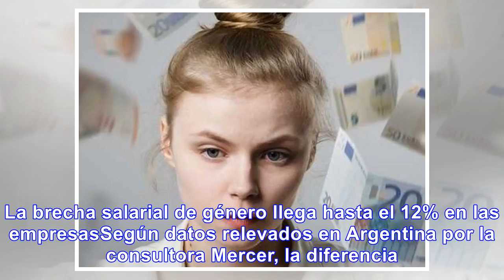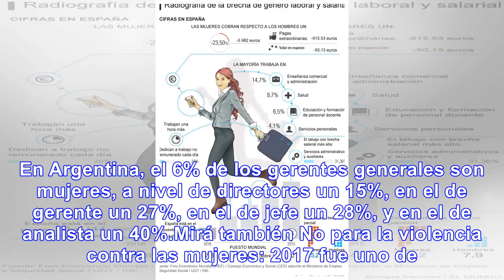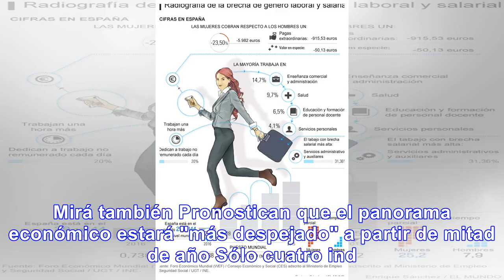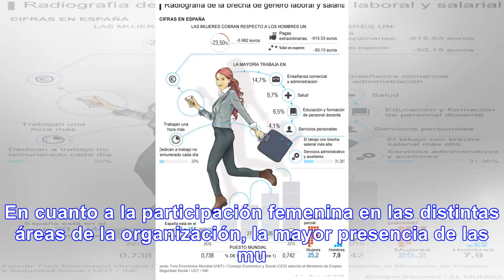La brecha salarial de género llega hasta el 12% en las empre - Noticias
La brecha salarial de género llega hasta el 12% en las empresasSegún datos relevados en Argentina po...